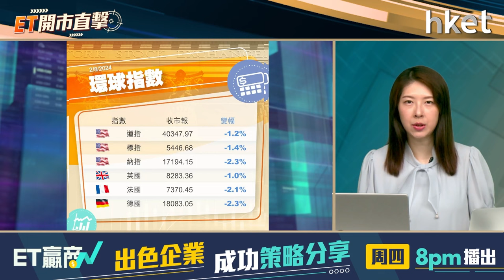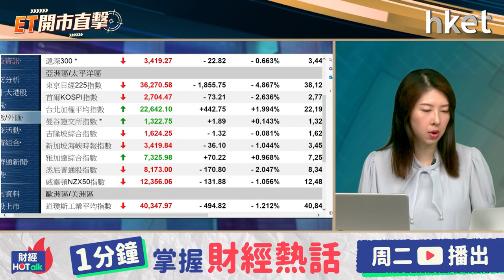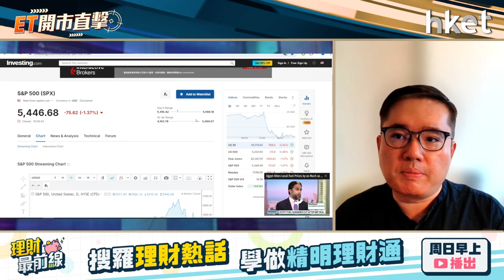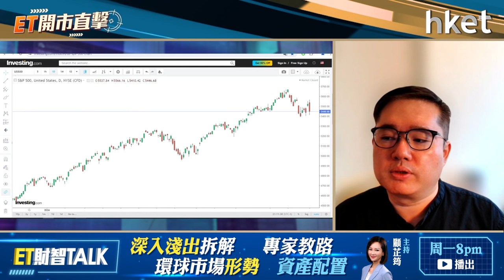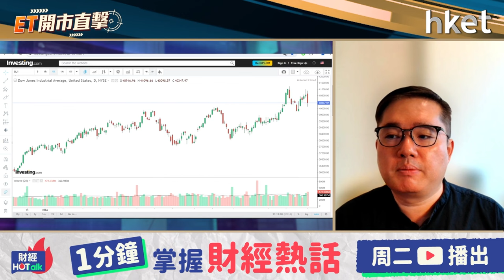ET開市直擊｜蘋果Beat亞馬遜Miss怎解讀？減息在望公用股要急撈？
蘋果（Apple，美：AAPL）上季業績好過預期，惟中國市場銷售遜市場預期，是唯一一個地區銷售收入下跌。蘋果股價盤後曾升5%；亞馬遜（Amazon，美：AMZN）上季收入低於市場預期，第3季度指引令市場失望，盤後股價挫近7%。兩隻重磅科網股放榜後怎部署？

本港公用股在悶市下受追捧。美國減息預期升温，公用股的息差優勢有望擴闊，「兩電一煤」周四有買盤，利好因素已反映多少？現水平買入仍吸引？華晉證券資產管理投資總監馮宏遠（Thomas）今早9時於《ET開市直擊》捕捉焦點股份走勢。